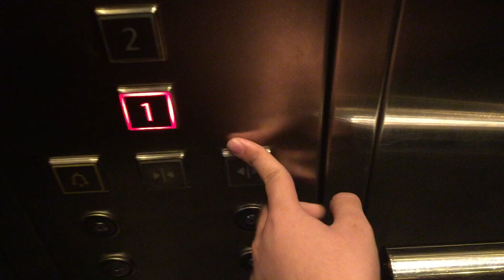KONE MonoSpace MRL Traction Lift @ Graha Bethany Manyar, Surabaya East Java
Location: Manyar Rejo Road
Date of Shooting: January 26th, 2020
Camera: iPhone 6 (six)

[Lift Information]
Brand: KONE
Model: MonoSpace MRL Traction
Fixtures:
-Bell: No
-VoiceOver: No
-Buttons: KDS 330
-Beeps Indicator: No
-Beeps Buttons: Yes
-Floor Cancellation: Yes
-Floor Indicator: LED dot matrix (outside inside)
Maintenance: PT KONE Indo Elevator
Year of Commission: 1978
Type: Passenger
Capacity:
-Max. Freight: 750 Kg
-Max. Passenger: 11 Persons
Serving: 1-3 (3 Floors)
Non-Serve Floors: None
Ride Path: 2 (Up to) 3 (Down to) 1
Rating: 10/10
History: Original